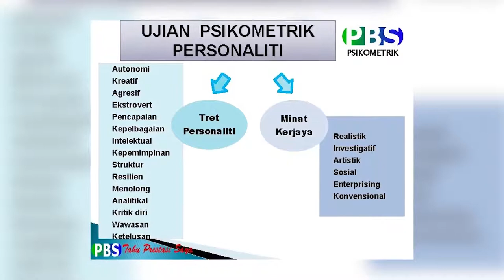DidikTV Kaunselor Anda Eps 50 | Laluan Kerjaya - Bahagia Dan Berjaya Dalam Kerjaya